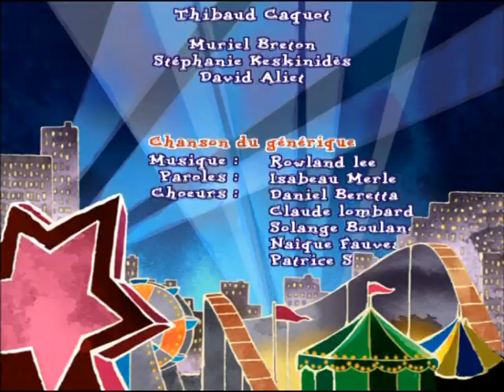Pablo le petit renard rouge - E19 "L'orage"